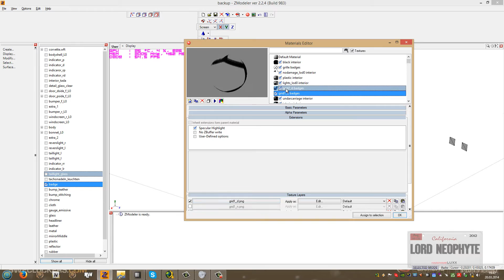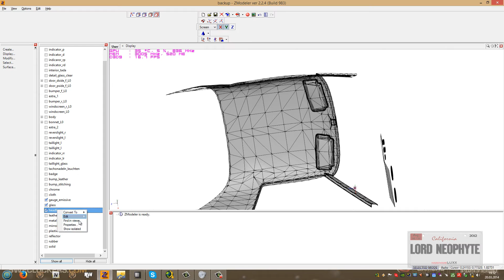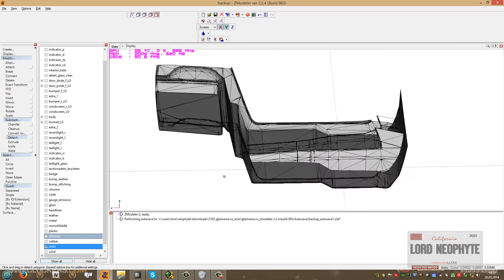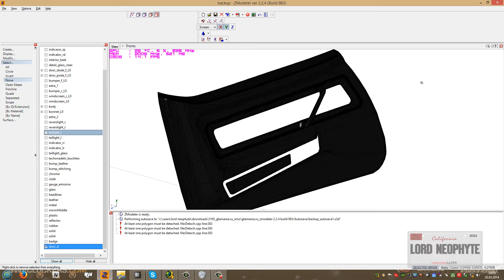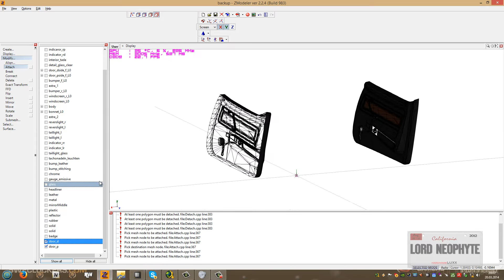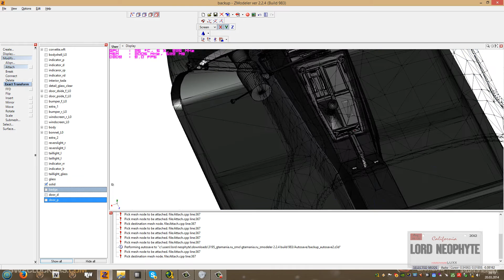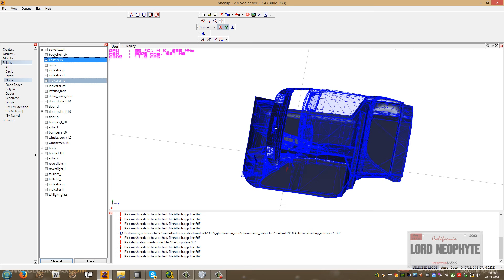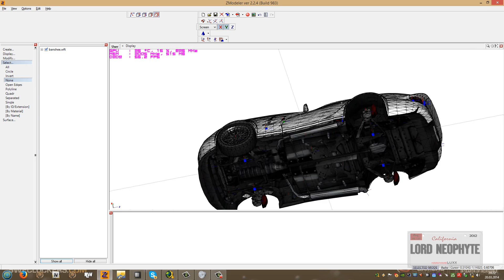Let`s Convert a Car for GTA IV - Part VI - Lord Neophyte [GERMAN]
Hier wie gesagt das Tut von MR.BOLLECK und da seine Seite zZ im Wartungsmodus ist, gibts das ganze von hier

Sonst hier zu finden